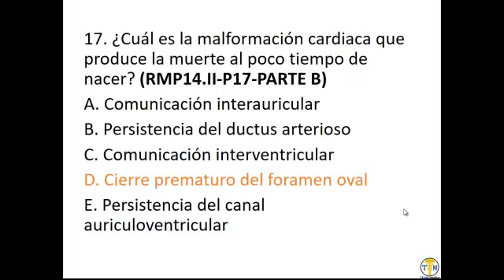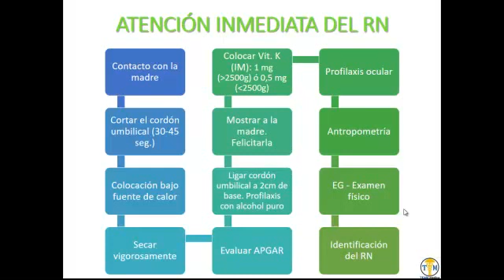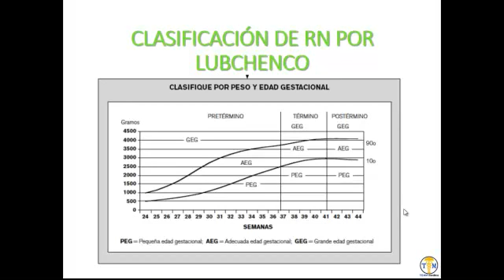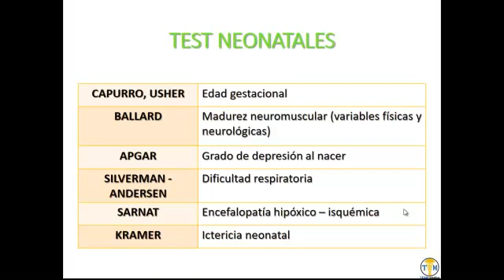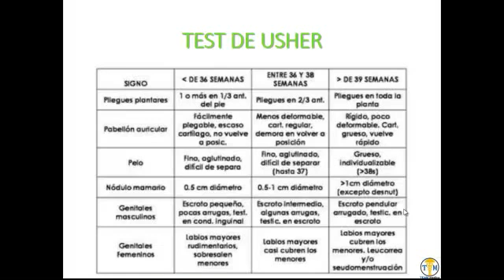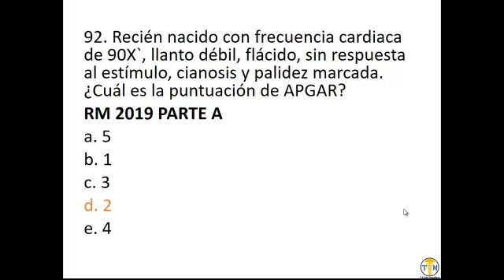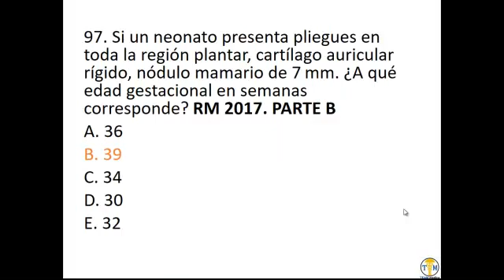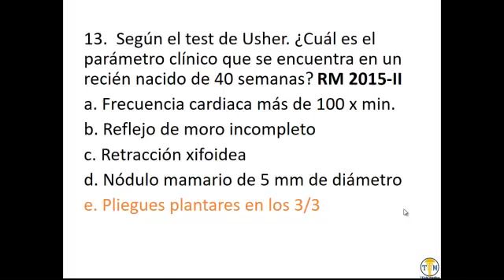Neonatologia - 2 Atencion inmediata del rn